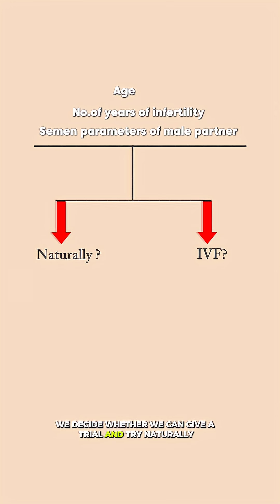Low AMH Explained: Can You Still Conceive Naturally? | Mamata Fertility Hospital: Hyderabad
A 30-year-old woman with an AMH of 0.9 asks what does low AMH really mean?

Low AMH indicates a reduced egg reserve, but it doesn’t mean you can’t conceive! 🌸
Depending on your age, infertility duration, and partner’s sperm health natural conception or IUI are still options before IVF.

The key is not to delay treatment if your AMH is low.

Mamata Fertility Hospital, one of South Asia's largest single-specialty hospitals dedicated to fertility care and education, is chosen by our patients for many reasons

- High Success Rate and over 30,000 babies conceived through ovulation induction, IUI, IVF, and ICSI treatments over 38 years
- 35 years of collective Team Experience, compassionate and interactive doctors and staff
-  State-Of-The-Art Facility with all services under one roof
- Highly Advanced IVF Lab for best outcomes Class 10,000 IVF Lab with latest technologies
- Advanced 3D-4D Ultrasound with the best expertise
- Several awards as best fertility hospital in Telangana, South India, and India
- ICMR Registered & ISO 9001:2015 Certified
- 24/7 Telephone Operators

Mamata Fertility Hospitals strives to make the dream of infertile couples to successfully conceive a baby a reality. If YOU have the dream, WE have the expertise to make it real!